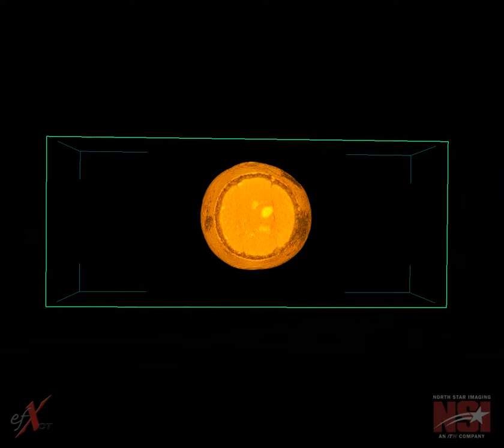Rubidoux trifoliate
X-ray CT scans of citrus, from Dr. Danelle Seymour and Dr. Tracy Kahn of the University of California Riverside Citrus Variety Collection.